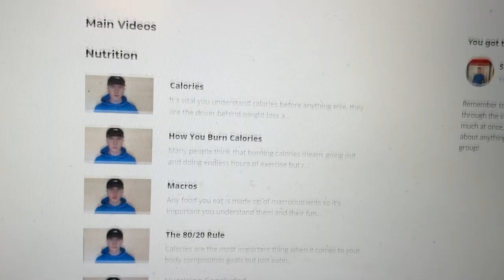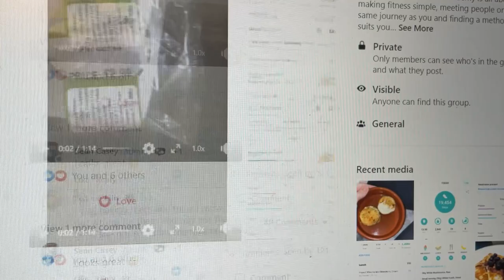Full Day of Eating | 2000 Cals | Flexible Dieting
Back with another full day of eating, this shows what I would typically eat with 2000 cals using a flexible dieting approach.

INGREDIENTS

MEAL 1 - Protein Pancakes
- 1 Egg & 1 Egg White
- 50G 0% Fat Greek Yogurt
- 50G Oats
- 60ml Almond Milk
- 20G Whey Protein
- 1/4 Teaspoon Baking Powder
- Half a Banana
- Sugar Free Syrup

MEAL 2 - Cheese Burger & Chips
- 180G Potato
- 100G 5% Lean Mince
- Salt & Pepper
- Low Cal Bun
- Lighter than Light Mayo
- 2 Slices Low Cal Cheese
- Tomato

MEAL 3 - Smoked Paprika Cheese Melt
- 120G Chicken
- Salt, Pepper & Smoked Paprika
- 1 Wrap
- 20G Light Cheese

MEAL 4 - Pizza
- 100G 0% Fat Greek Yogurt
-100G Self Raising Flour
- 70G Tomato Puree
- Garlic Granules, Salt & Basil
- 40G Light Cheese
- Tomato & Mushrooms